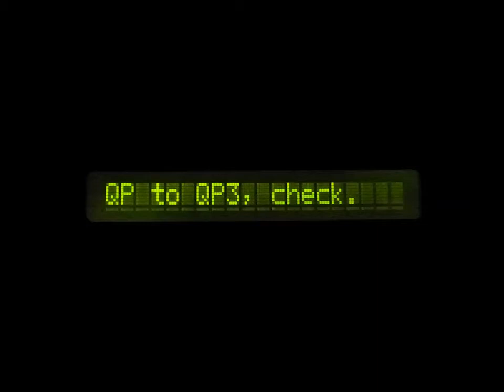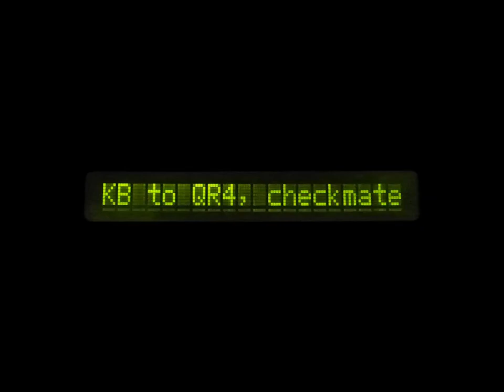Castle of Dr. Brain - video game Loop Demo (MT-32 music) PC MS-DOS, 1991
Castle of Dr. Brain loop demo with Roland MT-32 music.
PC, MS-DOS, 1991
Developed and published by Sierra-OnLine.
Other versions : Amiga (1992), Macintosh (1992), PC-98 (1992)

Recorded with Dosbox.
Musics recorded from a genuine Roland MT-32 module (rev.1 old)